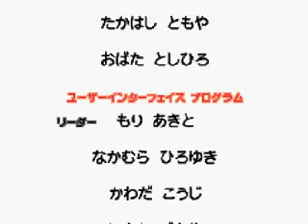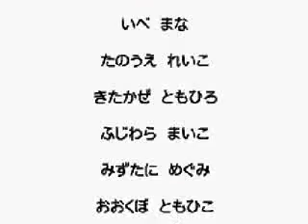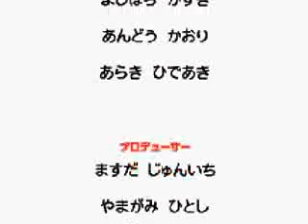Catching Zekrom and epic battle in N's Castle